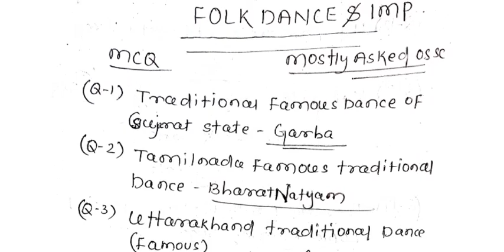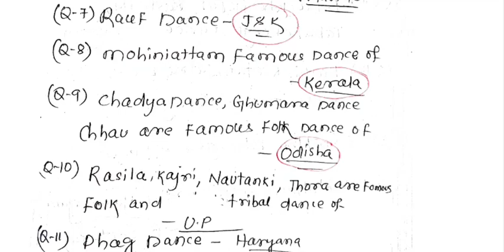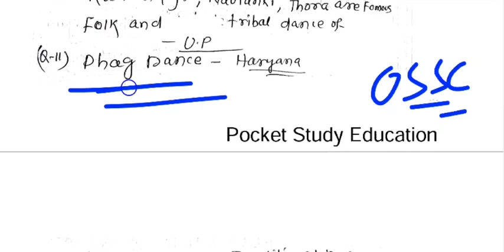Folk Dance & Tribal Dance Traditional Dance |All in One Questions asked in Odisha Exam|CBRT Exam